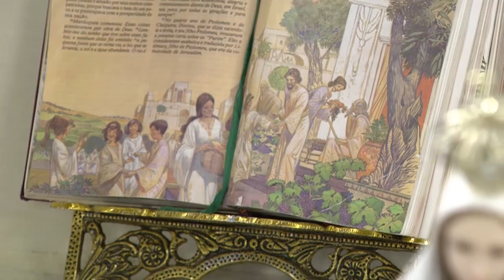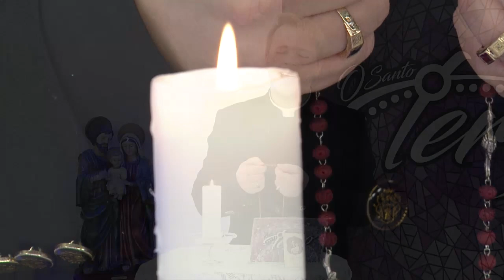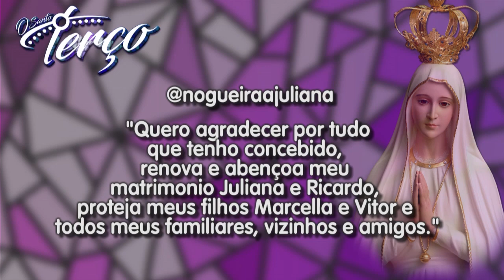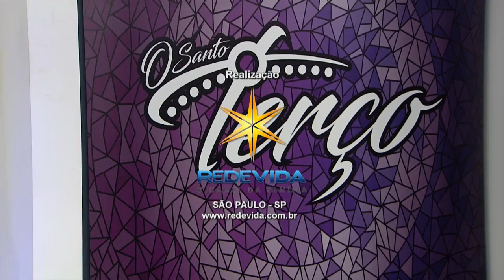O Santo Terço - 02/10/20